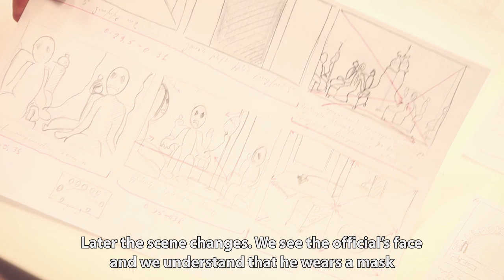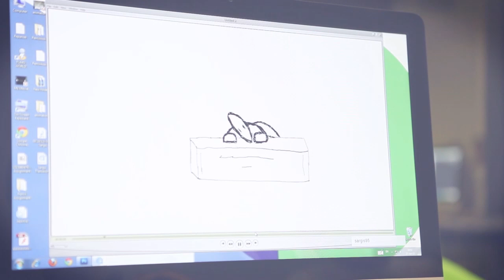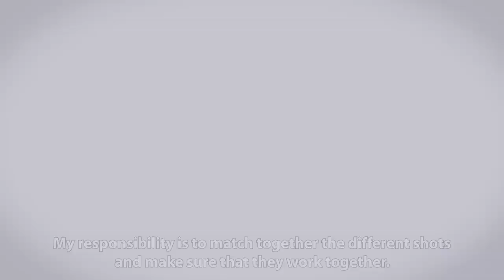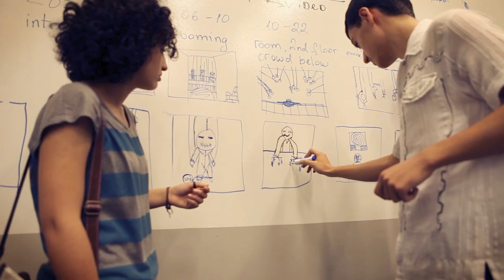Serj Tankian - Making of Uneducated Democracy - Tumo Students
Behind the scenes video showcasing Tumo students and their creative process while making the music video for Uneducated Democracy. Tumo is a non-profit organization and technology school in Armenia. The school is set up for aspiring teenagers ages 12-18 to pursue their dreams in areas of state of the art digital technology. Students produce creative content and media applications and at times work on real-life projects. Areas of study focus are animation, video game development, web development, digital video and audio. Serj is currently on the board of advisors for Tumo and has been a supporter of music production programs at the school. For more info on the school and it's programs, check out